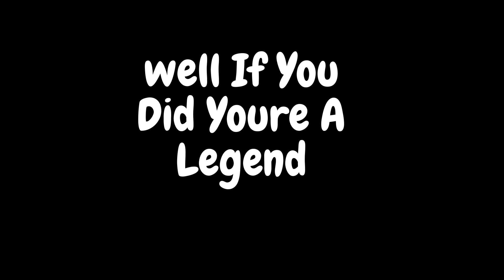i Bet you Wont Click On This Video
you wont believe this .

mrbeast you wont believe this .